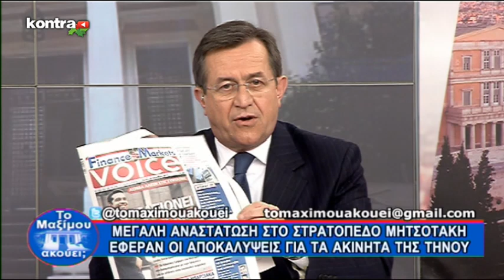MAXIMOY AKOYEI 2712 P4 | Kontra Channel Hellas